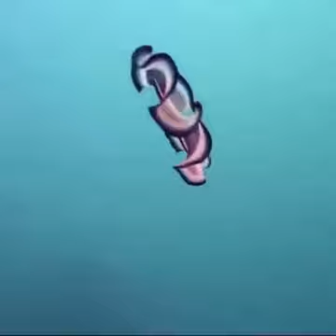Allah ki Qudrat